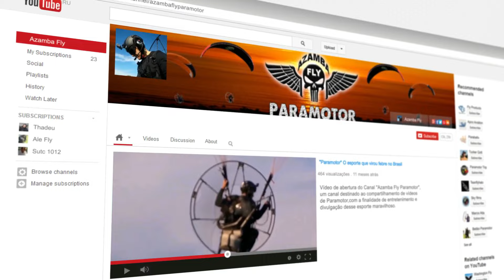Cenas que seus olhos normalmente não vêem no paramotor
Normalmente voamos de paramotor e não conhecemos o universo de possibilidades que esse esporte maravilhoso nos proporciona. Neste vídeo tento mostrar as várias maneiras de voar e desfrutar o máximo do esporte aéreo que mais cresce no mundo.